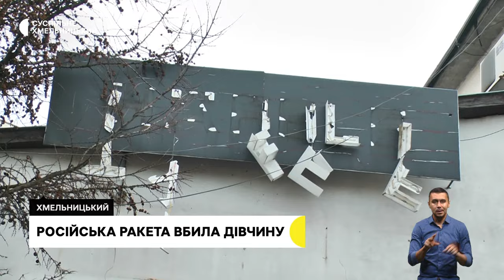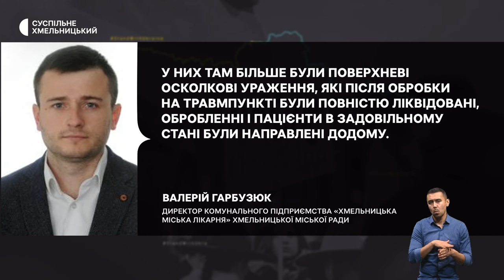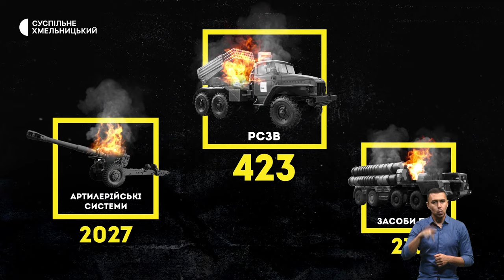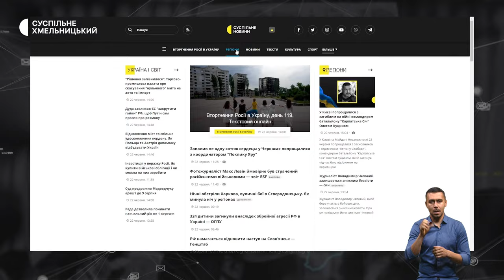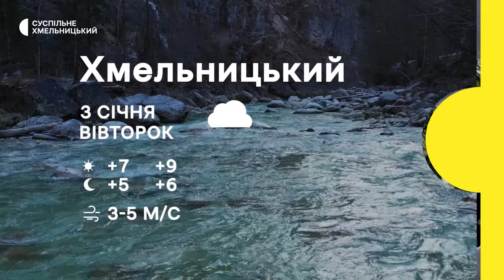Наслідки ракетного удару, народилися на Новий рік, повернулися з деокупованих територій | 2.01.23